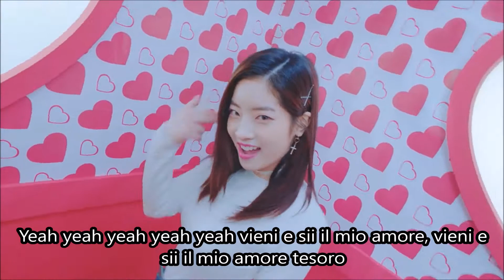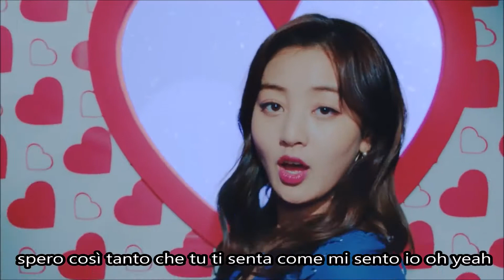Twice - Heart Shaker (Sub Ita)